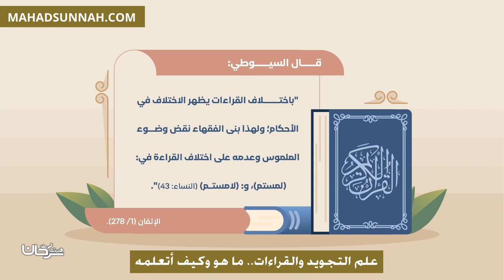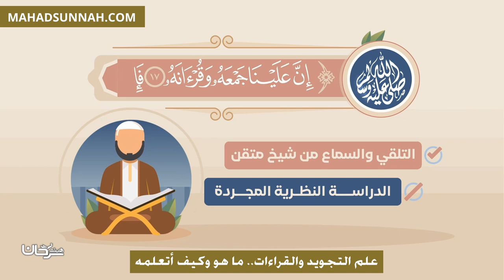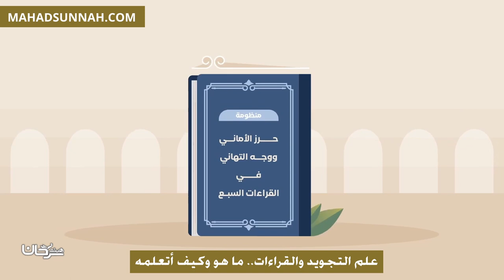علم التجويد والقراءات ما هو وكيف أتعلمه